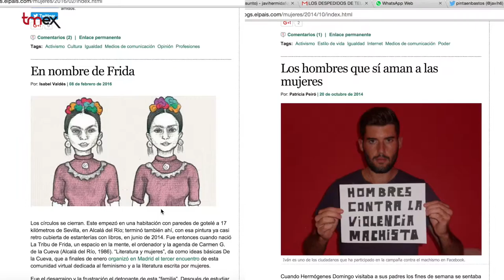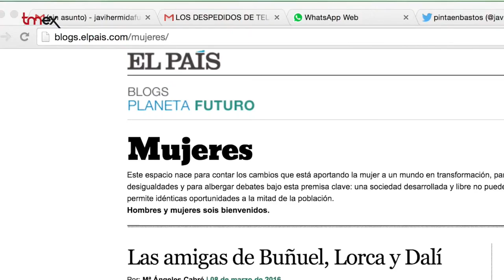Generando Arte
Generando Arte es una Asociación Internacional Joven de más de 50 mujeres artistas que trabajan exclusivamente sobre el concepto de género. Sus objetivos son la visibilidad de las mujeres artistas, la denuncia de la injusticia, y la lucha contra el terrorismo machista, pilares sobre los que organizan los ejes temáticos de sus exposiciones
El numeroso grupo edita  una publicación llamada “Generando Arte. La Revista” que es cuatrimestral y gratuita, con vocación de visibilización y reivindicación de la mirada femenina en el mundo del arte. Está dirigida por su Presidenta Fundacional, Concha Mayordomo, y nace como elemento de denuncia al servicio de una sociedad más justa e igualitaria, creada por el mayor colectivo de artistas internacionales feministas del mundo, nacido en España en 2014. Su objetivo principal es poner de manifiesto y ayudar a la erradicación de la desigualdad de género.

Generando Arte hizo entrega hace unos días en la sede central de la Fundación AISGE en Madrid, de la segunda edición de los premios que llevan su nombre. Tmex.es fue testigo del acto, que contó con la actriz Beatriz Bergamín como maestra de ceremonias, incluyó también la inauguración de la exposición fotográfica “Escenarios de la impunidad”, que pretende ser “un grito de denuncia contra los abusos y el acoso en el ámbito laboral”.

Carmen Alborch, Marina Núñez, Carlos Slepoy o el blog ‘Mujeres’ (El País), entre los galardonados en la segunda edición.

La ex ministra socialista Carmen Alborch recogió el trofeo que la acredita como mejor personaje femenino, mientras que Marina Núñez fue reconocida como mejor artista visual, y el Instituto Universitario de Estudios de Género de la Universidad Carlos III (Madrid) obtuvo el premio en la categoría de instituciones. Por su parte, el blog Mujeres, que se publica en la página web del diario El País, ha sido elegido mejor medio de comunicación. El abogado argentino Carlos Slepoy, víctima de secuestro y torturas en 1974, es el ganador del Generando Arte en la categoría masculina.

Entregando premios figuraban  las escritoras Inma Chacón y María Ángeles Cabré, la galerista Oliva Arauna o Soledad Luque, presidenta de la asociación “Todos los Niños Robados son también mis niños”. Asistieron  también la presidenta de Generando Arte, Natacha Mazzitelli; la presidenta fundacional,  Concha Mayordomo, y la presidenta de honor, Ana María Pérez del Campo, todo un referente en el ámbito del activismo feminista.